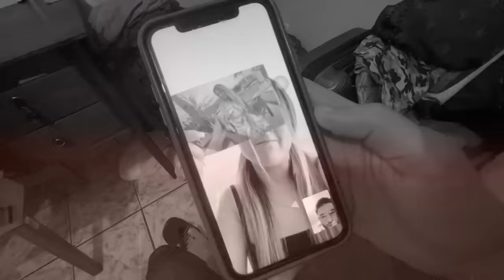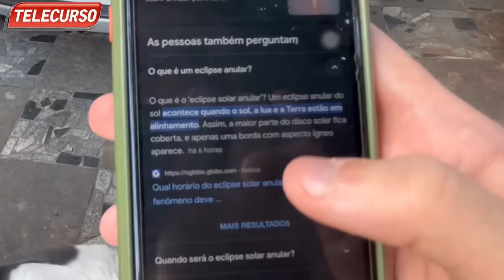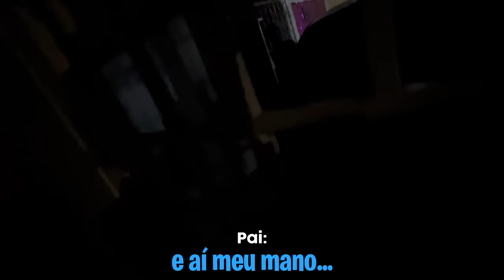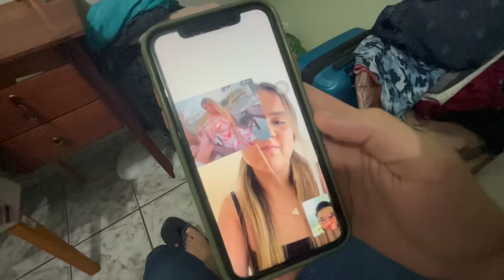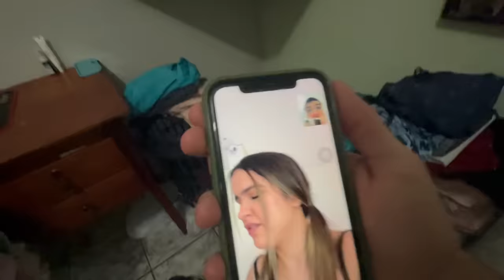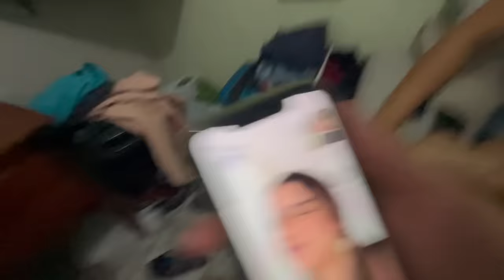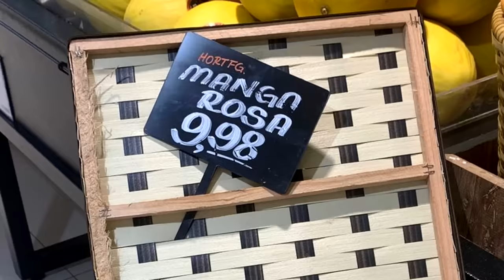A VITÓRIA DESCOBRIU A TRAIÇÃO